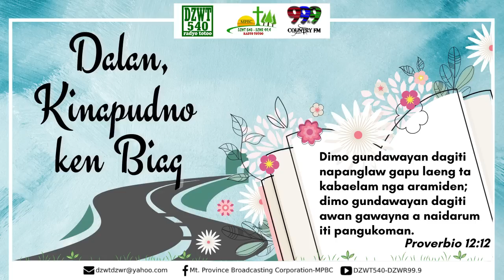DALAN, KINAPUDNO KEN BIAG - April 20, 2022